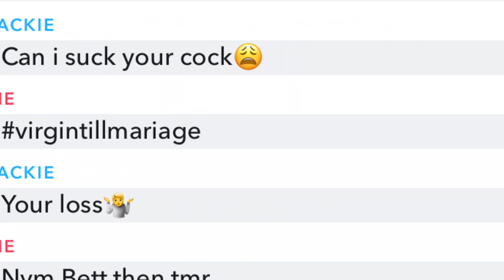Getting play for valentines?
Hey guys shoutout to my camera mans Yeons, William, Tommy, Danilo
I dont know how to rap so don’t roast me